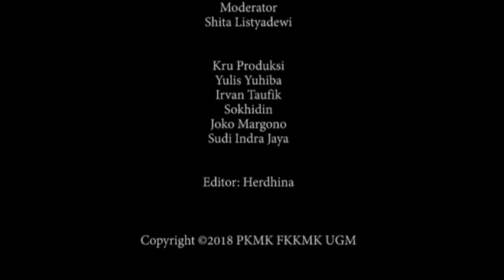6/7/2018 Pelatihan Strategic Communication (Sesi Diskusi)